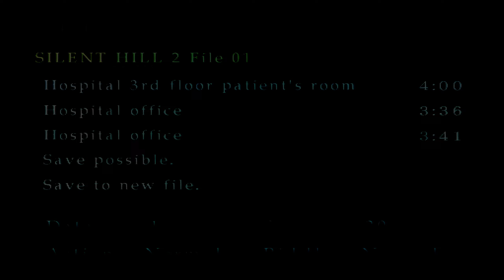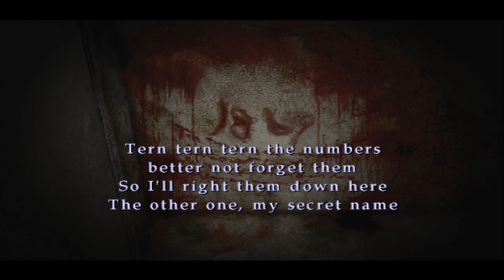Silent Hill 2 #9- Verwirrend und labyrinthisch wie ein echtes Krankenhaus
Willkommen zum dritten und letzten Teil unseres diesjährigen Halloweenspecials! 🎃 In dieser überlangen Folge nehmen wir euch noch einmal mit nach Silent Hill und erleben die unheimliche, dichte Atmosphäre von Silent Hill 2 auf der PlayStation 2. Begleitet uns, während wir durch den Nebel wandern und den albtraumhaften Schrecken ins Auge blicken, die sich im verlassenen Städtchen verbergen.

Wir tauchen tief in die Psyche von James Sunderland ein, der nach einem mysteriösen Brief seiner verstorbenen Frau Maria sucht – und dabei viel mehr findet, als ihm lieb sein dürfte. Dieses Meisterwerk der psychologischen Horror-Genre, entwickelt von Team Silent und veröffentlicht von Konami im Jahr 2001, gilt noch heute als ein Meilenstein des Survival-Horrors.

🕹️ Spiel: Silent Hill 2
🎮 Genre: Survival-Horror
🔴 Entwickler: Team Silent, Konami
🌟 Erscheinungsjahr: 2001

Taucht ein in die packende Story, meistert beklemmende Rätsel und begleitet uns durch das düstere Finale dieses schaurigen Events. Viel Spaß und Gänsehaut pur – das darf man zu Halloween nicht verpassen! 👻🕯️